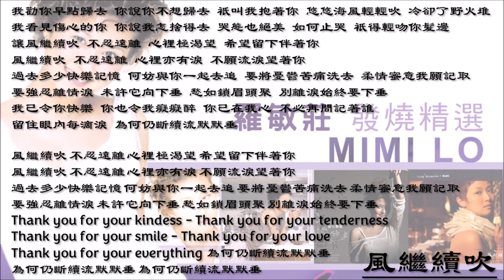【罗敏庄 Mimi Lo】风继续吹 粤语